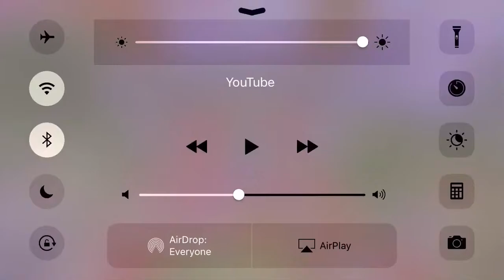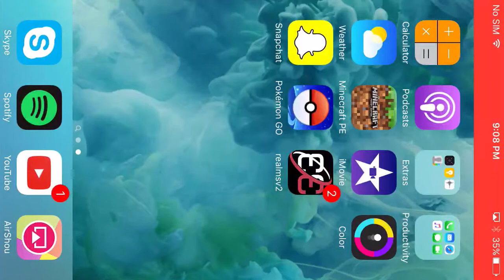Prison EP. 3 | HTD Prison | I have a plot!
Hey guys Xslayer212 here and I want to welcome you to my channel! I play Minecraft Pocket Edition! See ya till the next video! ʕ •ᴥ•ʔ
I hope you enjoy the future content!
IP: b17519.leet.cc      ««My MCPE Server
PORT: 17519
IP: HTD.leet.cc
PORT: 62088
ZergID Xslayer212